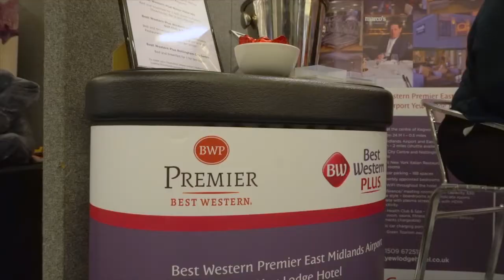Heather Thornton of Yew Lodge Business Solutions explains why they exhibit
Heather Thornton explains why Yew Lodge Business Solutions exhibit at Love Business
Love Business 2019 on February 27th at Holywell Conference centre, Loughborough - Get your FREE delegate ticket here